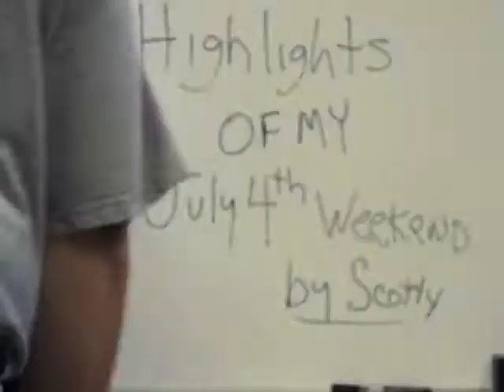Scotty's 4th of July.mp4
"Highlights"...if you can call them that, of Scotty's 2010 4th of July weekend.